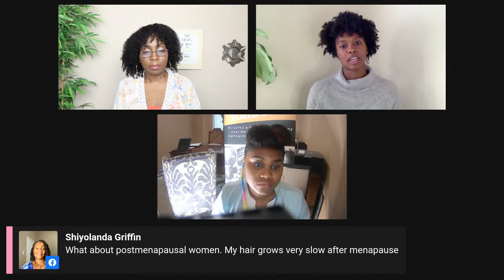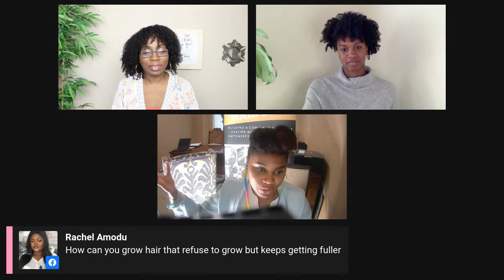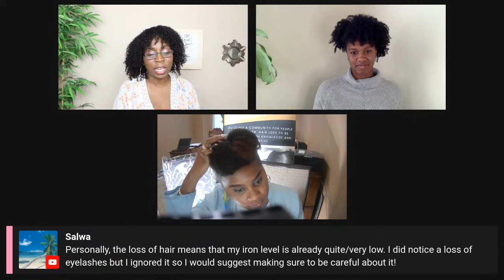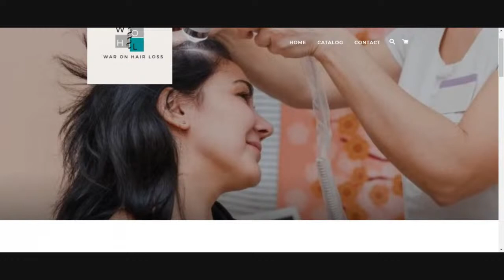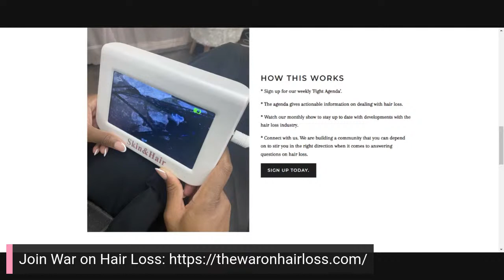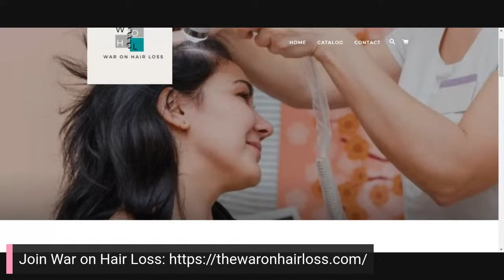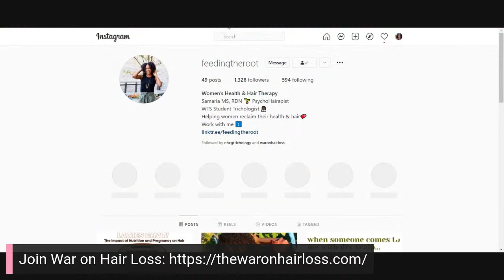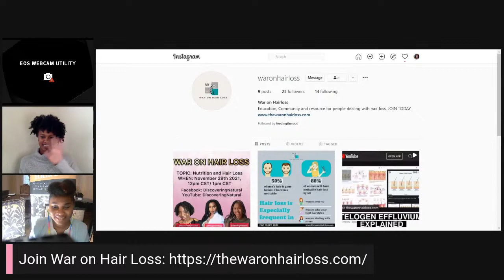Nutrition and Hair Loss | Live Chat with Trichologists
Join us on November 29th 2021 at 12pm CST/1pm EST as with continue our @waronhairloss show. Today, we will be talking about Nutrition and Hair Loss
Guest speakers:Dabs, @nhcgtrichology : Professional Trichologist Samaria @feedingtheroot:  PsychoHairapist , Nutritionist and Trichologist
We will be broadcasting on Facebook DiscoveringNatural and also YouTube DiscoveringNatural